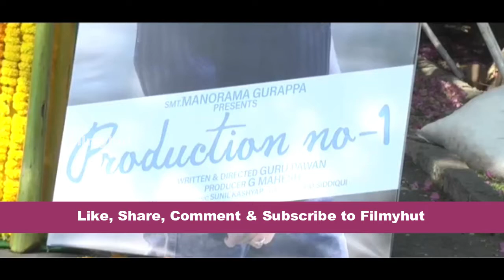Sumanth Ashwin New Movie Launch | Priya Vadlamani | Srikanth | Filmyhut | Telugu Movies 2021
Sumanth Ashwin New Movie Launch | Priya Vadlamani | Indraja